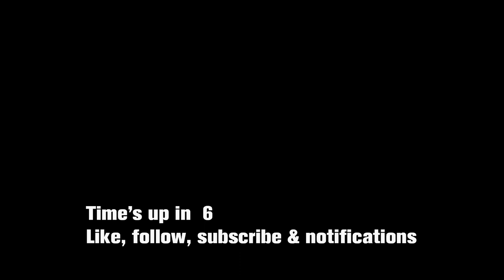MWIII - Snow Angel achievement (Keep it simple, checkpoint restart possible)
Snow Angel achievement done in the mission Frozen Tundra.
This one can be restarted over and over at the point after you killed the Konni troops using thermal scope.

You play as Price in the mission Flashpoint where he, Gaz & Soap tries to ambush Makarovs convoy.

Call Of Duty: Modern Warfare III is the lastest expansion of the Call Of Duty series available across platforms.
Over a series of 14 campaign missions you play both the traditional mission styles but now also have the option of a more open style that resembles those you know from DMZ.

Jump in and make sure Price, Ghost, Soap, Gaz, Farah, Laswell & others stop Makarov from causing destruction. You are allowed to use my videos if you make sure to credit with: